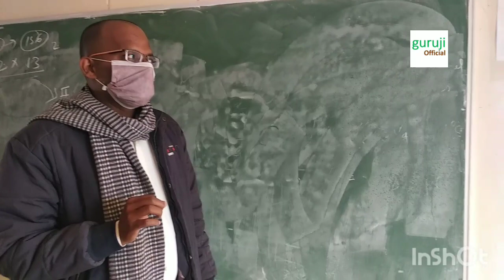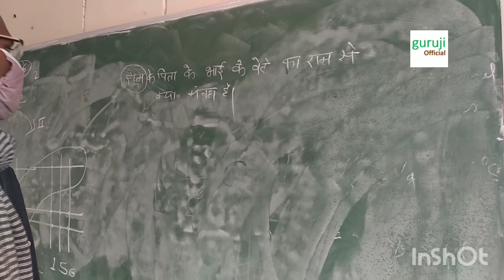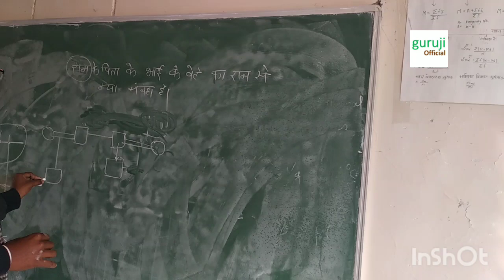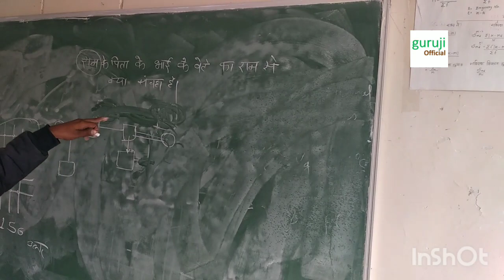Blood Relationship Best Trick Ever -आज के बाद कोई प्रश्न गलत हो जाये तो ...